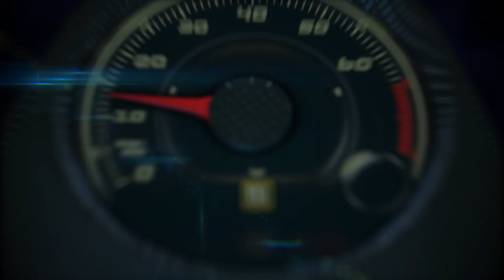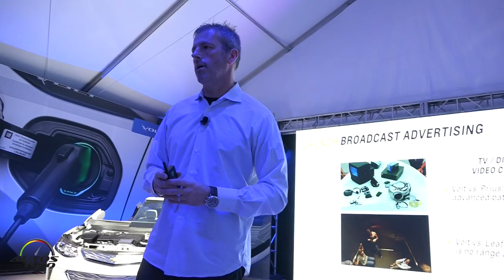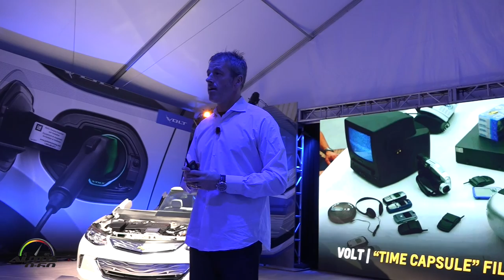2016 Chevrolet Volt Marketing Presentation by Manager Steve Majoros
2016 Chevrolet Volt Marketing Presentation by Manager Steve Majoros.

The all-new 2016 Volt electric car with extended range offers a sleeker, sportier design – along with 53 miles of EV range, greater efficiency and stronger acceleration.

In fact, with its new, efficient propulsion system, the new Volt offers a General Motors’-estimated total driving range of more than 400 miles and with regular charging, owners are expected to travel more than 1,000 miles on average between gas fill-ups.

The 2016 Chevrolet Volt’s technology and range advancements are complemented by a design that blends sculpted, muscular proportions with aerodynamic efficiency, and an all-new interior with seating for five and improved functionality.

New smartphone projection technology on Volt’s MyLink system displays content from Apple iPhone 5 or later models on the multicolor screen through the Apple CarPlay feature. Supported apps for the system include phone, messages, maps, music and compatible third-party apps.

Everything on the 2016 Volt, from charging the battery and checking the charge status, to the intuitiveness of instrument panel controls, were designed for easier use.